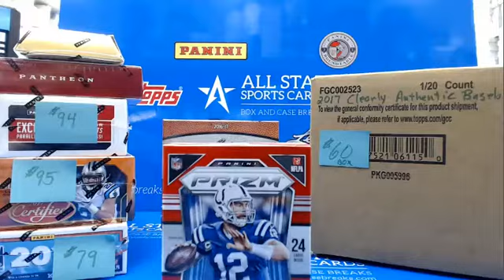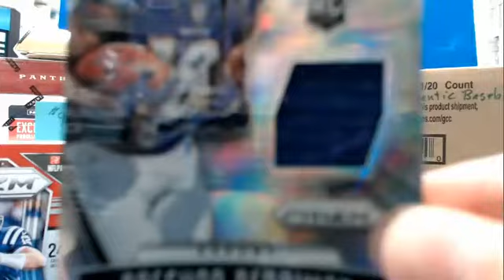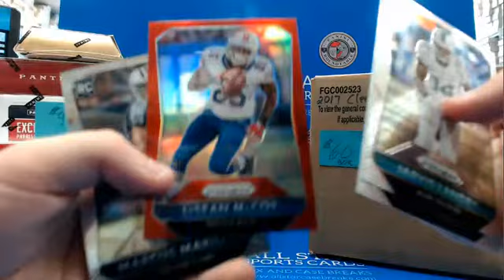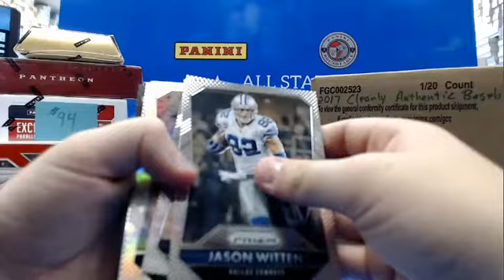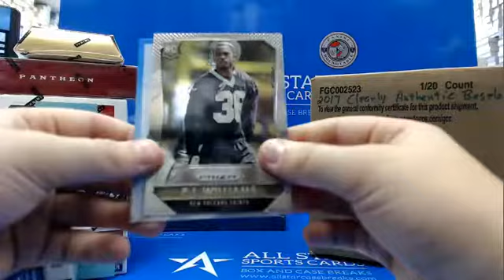2015 Panini Prizm Football Blaster Box Kenny hit a Breshard Perriman Jersey and Eli Manning Die Cu